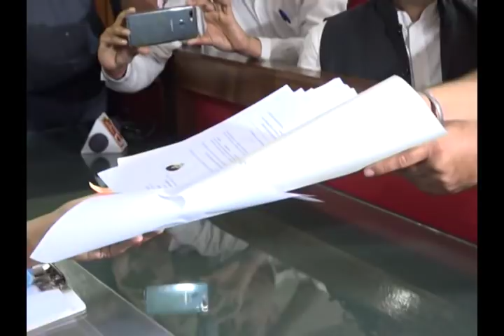Thousands line streets as Sukhbir Singh Badal files papers at Ferozepur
The SAD president and former Deputy CM Punjab, Sardar Sukhbir Singh Badal today filed his nomination papers as SAD BJP's Lok Sabha candidate from the Ferozepur Lok Sabha constituency.

  Earlier in the morning, Sukhbir Singh Badal accompanied by wife  Harsimrat Kaur Badal paid obeisance and sought blessings of the Almighty at Sachkhand Sri Harmandar Sahib , Sri Amritsar Sahib

 Ms Harsimrat Kaur Badal, senior Akali leaders Janmeja Singh Sekhon, Jagmeet Brar , and Punjab BJP stalwart Kamal Sharma accompanied the Akali leader to the DC office to file the nomination papers at 12.10 pm.

Thousands of enthusiastic supporters carrying traditional kesari Akali flags and shouting jaikaaras lined both sides of the road from the residence of former minister Janmeja Singh Sekhon to the DC office. There were tumultuous scenes of joy and enthusiasm as people braved  a scorching sun and jostled with one another to get a glimpse of Mr Badal

The Akali leader who was riding an open jeep accepted their greetings with folded hands here and by waving at supporters there.

Later accompanied by Mr Badal ,Sekhon, Mr Jagmeet Brar  and Mr Kamal Sharma left for Bathinda where Ms Harsimrat Kaur Badal is to file her nomination papers for the parliamentary poll around 1.30 pm today.

"Later in a statement Mr Badal said that he felt extremely blessed that he would be representing a constituency which includes the humanity's most historic shrine symbolising freedom and democracy: Hussainiwala.  Mr Badal said that it is only because of the Supreme sacrifice of Martyrs and heroes like Shaheed e Azam Sardar Bhagat Singh , Rajguru and Sukhdev that the countrymen today enjoy the right to freely decide their destiny through votes. “I feel most fortunate to have this opportunity to represent this historic place as a part of Ferozepur "